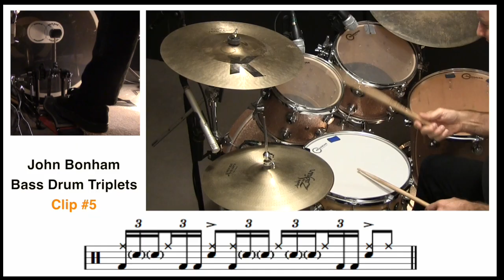John Bonham Bass Drum Triplets - Drum Lesson 5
In this rock drum lesson, you will learn how to play John Bonham bass drum triplets with the 5th of 6 short drum clips from my John Bonham bass drum triplets video lesson series. This clip is packed full of 16th note triplet ghost notes. REMEMBER: Play the ghost notes softly, approximately one inch off of the head, and play the accented snare notes using a solid full stroke.

In this series, you will learn how to play six different drum beats that incorporate 16th note triplets with the bass drum as well as 16th note triplet ghost note on the snare drum. This technique is used by numerous rock, funk and R&B drummers, but made famous by Led Zeppelin's John Bonham.

**To watch all 6 clips in this series plus additional short drum lesson clips, see my short jazz, funk, and rock drum lesson clips playlist

If you enjoyed this short drum clip, I invite you to become a member of JohnX online drum lessons where you will gain access to the FULL lesson AND transcription, plus over 130 step-by-step, easy-to-understand funk, rock, jazz and Latin drum tutorial videos with transcriptions that will help you become the best drummer you can possibly be.

John X